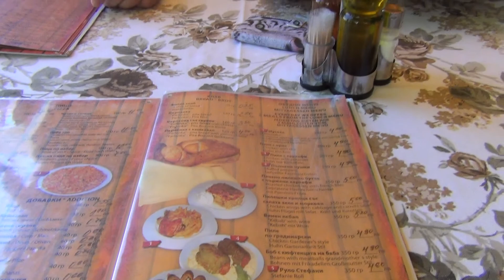20170726-0805 Účastníci zájezdu - Bulharsko 2017 - 31.7.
valašská delegace na Slunečném pobřeží